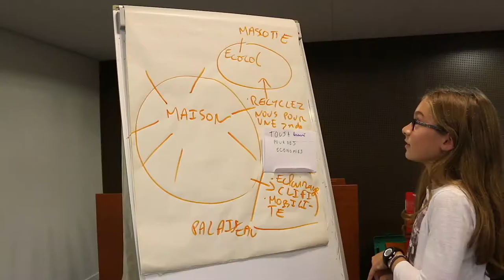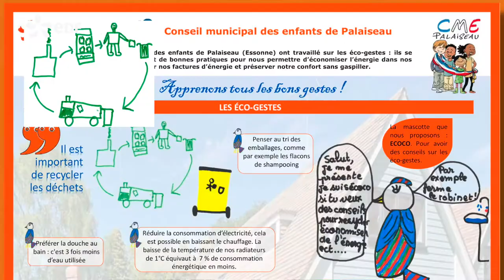Le CME et les éco-gestes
8 membres du Conseils municipal des enfants (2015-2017) ont participé à un atelier sur les éco-gestes en partenariat avec EDF.